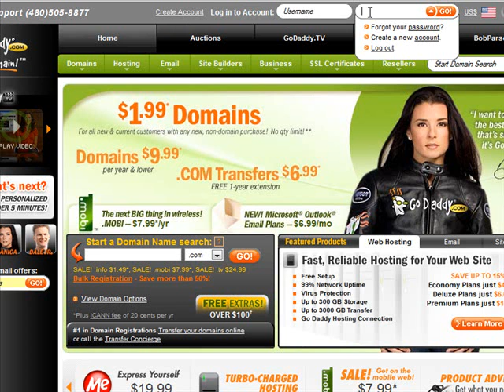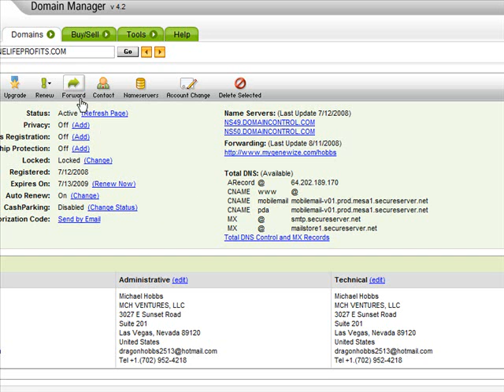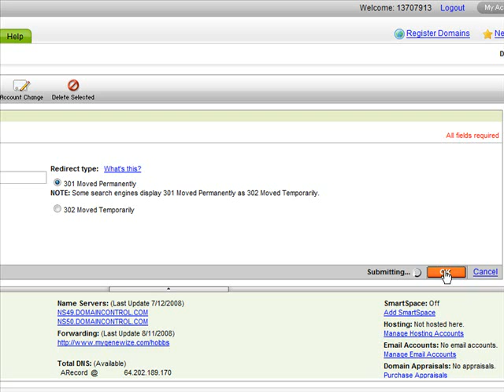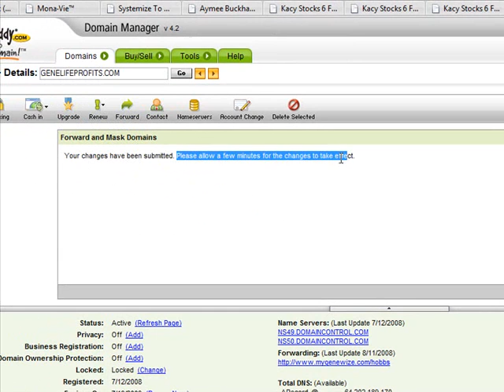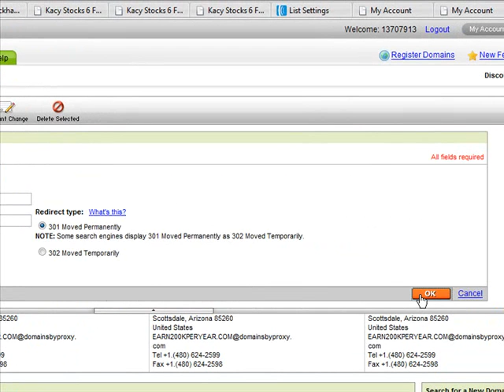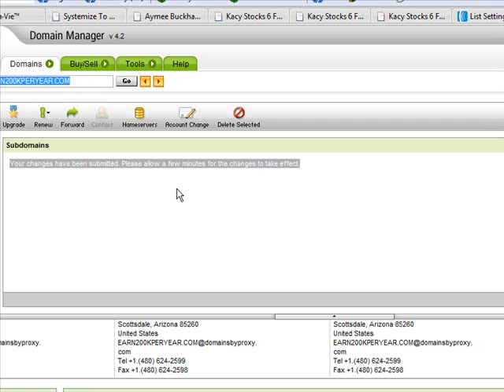GoDaddy Forwarding & Subdomain Training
GoDaddy is an inexpensive domain hosting site.  Don't think you have to purchase hundreds of domain names for each website.  Mike Hobbs shows how to forward different websites and even create subdomains in order to save you cash.